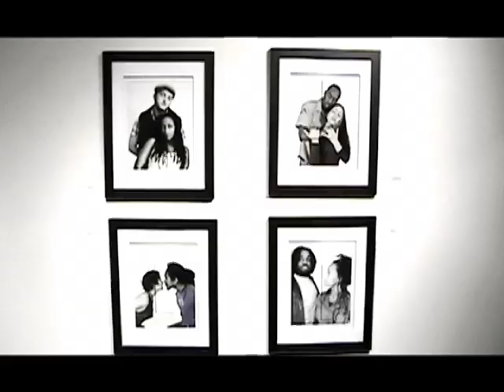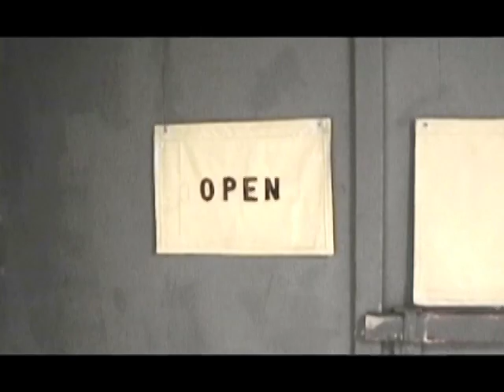"Chapter 1: Primer" from "Transcend: 5 Black Artists by 5 Black Artists"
"PRIMER" is chapter 1 of 9 from the non-fiction art film "Transcend: 5 Black Artists by 5 Black Artists".

"Transcend" is a meditation on art, politics, society, and spirituality told from five different perspectives; this is the first film to explore the world of living Black artists from Oklahoma, a state not known for the contributions of African-American artists.

Chapter 1 "PRIMER" introduces the 2009 gallery exhibition of "Transcend" (at Living Arts of Tulsa)-the show that inspired the art film.